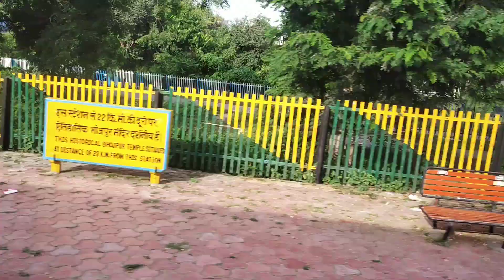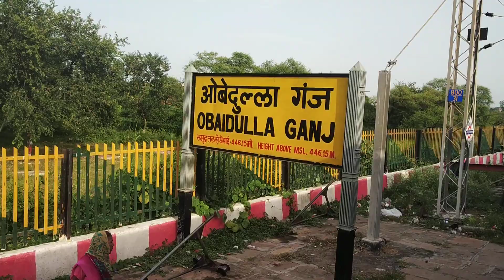OBAIDULLA GANJ RAILWAY STATION BHOPAL MADHYA PRADESH